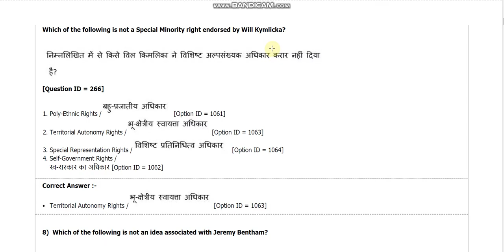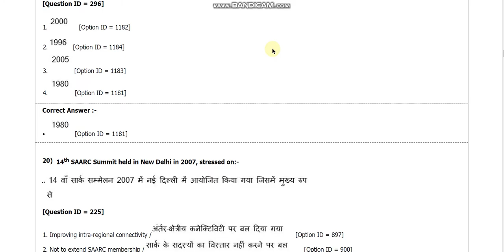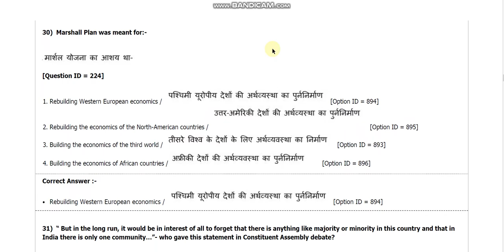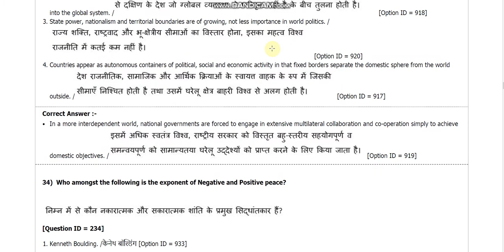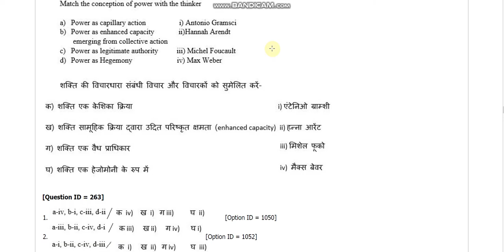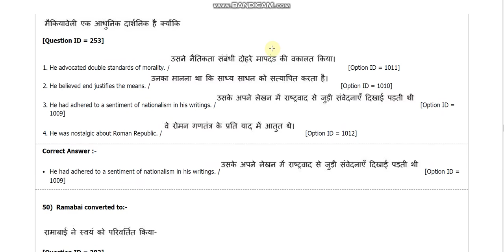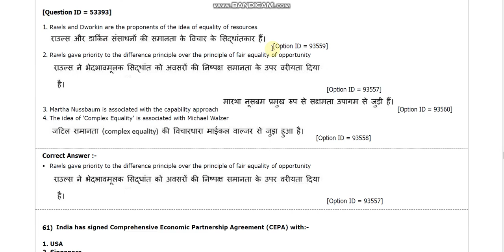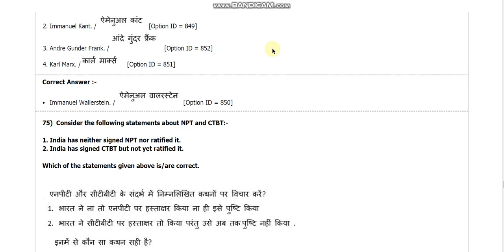DU MA Political science